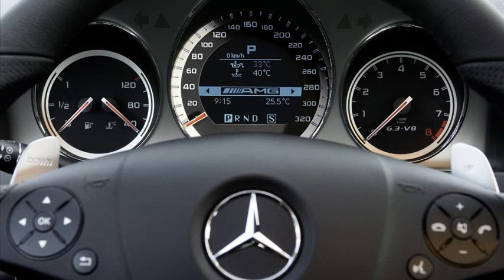mercedes c63 amg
mercedes c63 amg drift
mercedes c63 amg 507
mercedes c63 amg acceleration
mercedes c63 amg vs bmw m3
mercedes c63 amg sedan